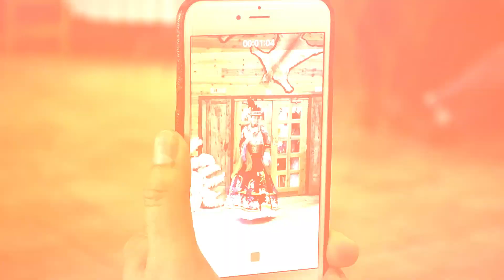Reina del folklore intercontinental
El intercambio cultural de una reina es reflejarse más allá de su belleza.
Para la edición 2018 el concepto se basa en el traje típico y tradiciones culturales de sus paises, utilizando la creatividad de cada una de las candidatas como elemento principal de cada show.